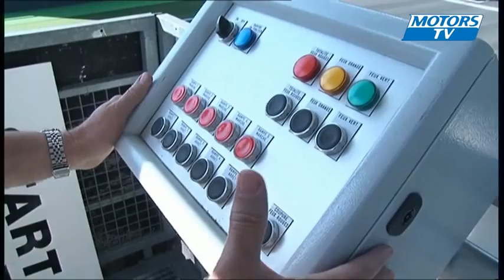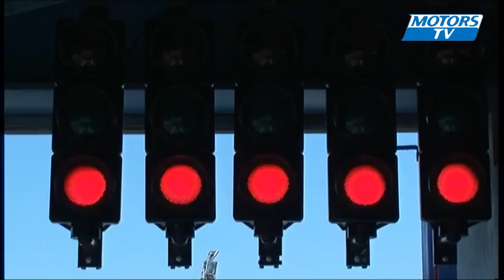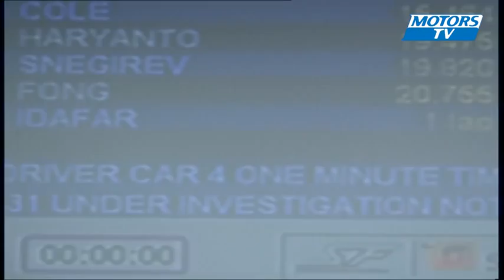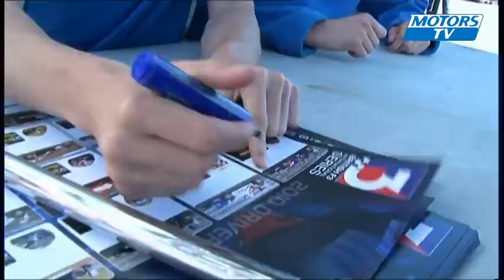JEV Made In England Magny-Cours Part 2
Part 2 of our exclusive program JEV : Made In England - or how Frenchman Jean-Eric Vergne is trying to become British F3 champion this year... In this program, we follow him during Rd3 at Magny-Cours (part 2).